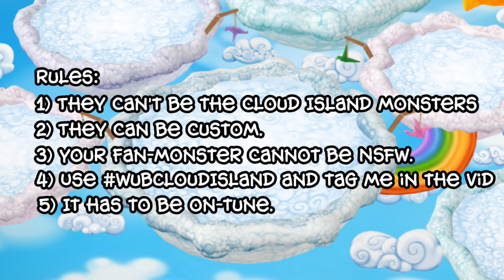Cloud Island Collab!